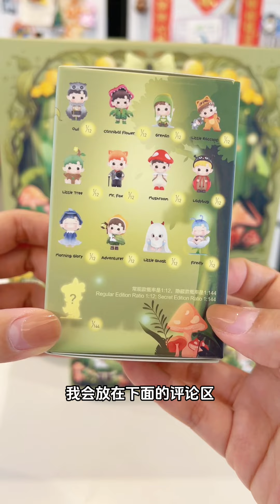【拆盲盒】HaciPupu森林奇遇系列开箱！